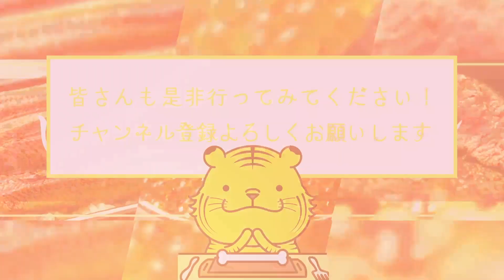【神回】ここ知ってる？デートで行くべき寿司ミシュラン3選！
▼チャプター
00:00 挨拶
00:34 ①寿し おおはた
01:53  料理紹介
03:41 ②東麻布 天本
05:02 料理紹介
06:50 ③波濤
08:12 料理紹介
10:02 終わり